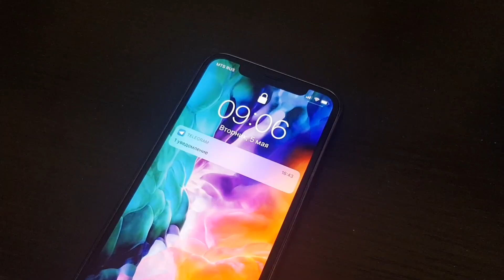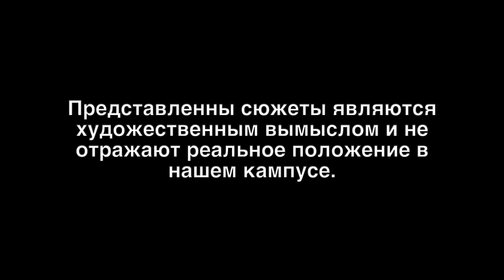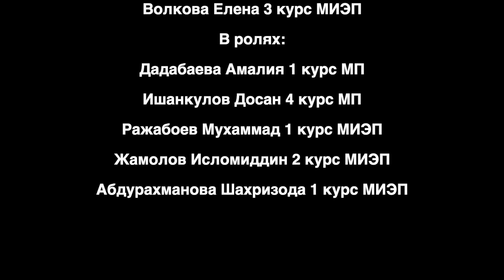Дневник студента на самоизоляции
Фильм снят студентами, которые находятся на самоизоляции в кампусе МГИМО. Очень надеемся, что вам понравится! Хорошего просмотра!
Творческое объединение КВН ХОХМА❤